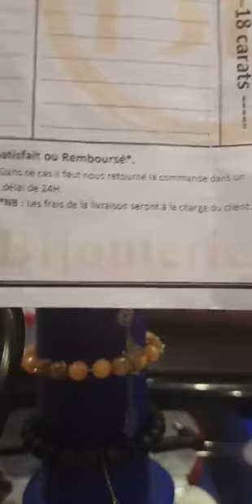مجوهرات دهب مغربية حوالق الخميسة و سلاسل دهب و خواتم زواج تجنن 3